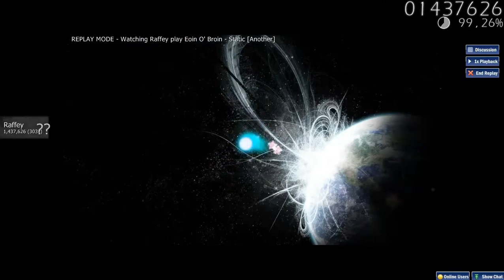Osu! Eoin O' Broin - Static [Another]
Nice Map with evil Jumps D'x

Raffi